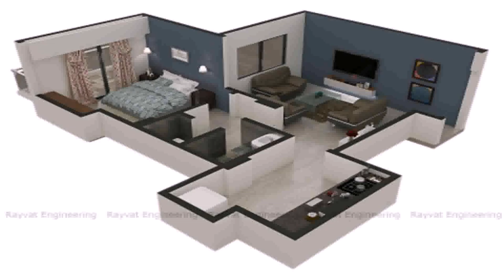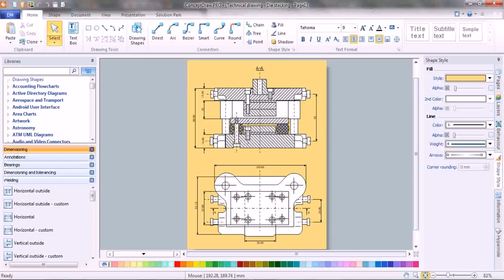House Plan Design Engineer - DaddyGif.com (see description)